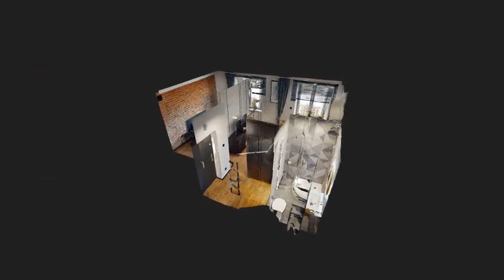Wirtualny spacer 3D 7 Krawiecka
Wirtualny spacer 3D.
Mieszkanie inwestycyjne,
Łódź ul. Krawiecka